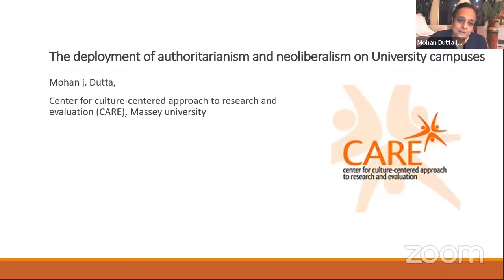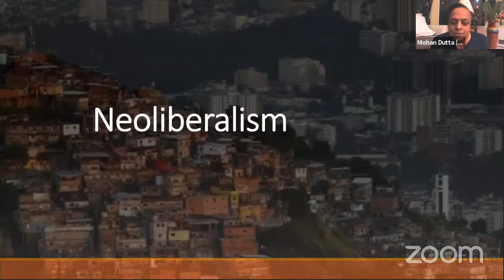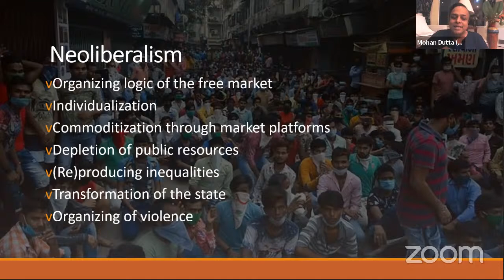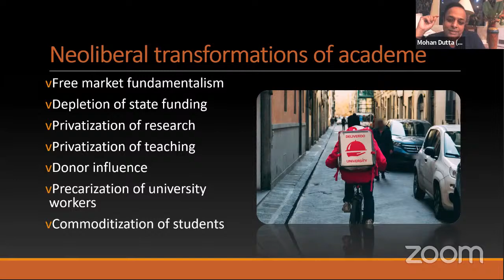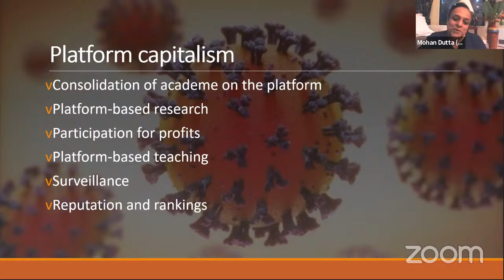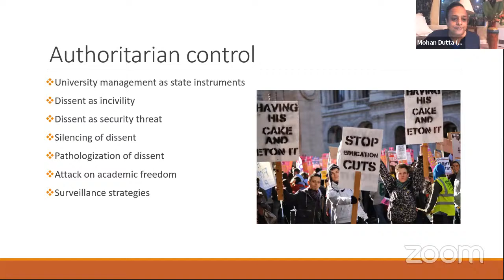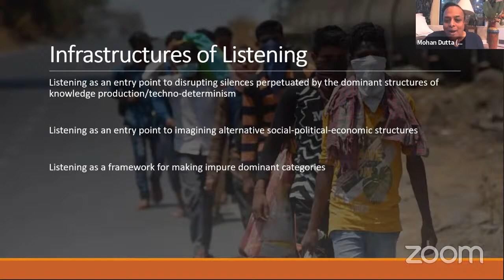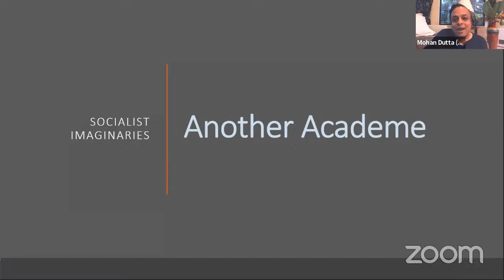Open Lecture with Mohan Dutta: "The Deployment of Neoliberalism and Authoritarianism on University C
Başlığımız ise “The Deployment of Neoliberalism and Authoritarianism on University Campuses”. İngilizce yapılacak olan açık dersimize hepinizi bekliyoruz.